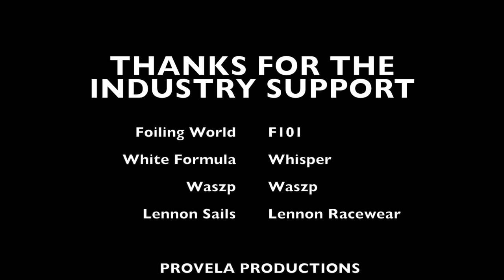Learn to Fly - Dinghy Foiling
We teach people to fly on the Mar Menor, Spain (foilinglagoon sunny bestwindstats). We've been training the newbie Dinghy Foilers and centres who are wanting to teach it all over the world.

We thought we should give those interested a little experience of the start of one of our courses, teaching the foilingfundamentals so... here it is. If you're interested in having a go yourself you can look on ww.pro-vela.com.